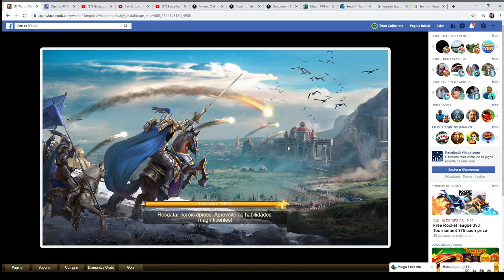Ultimate Glory - War Of Kings - Game Play - Loja Dimas - Desencantação - Investimento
Como funciona a fábrica de dimas, a loja de desencantação e a loja de investimentos. Parte bônus!! Operando no leilão e mercado negro.